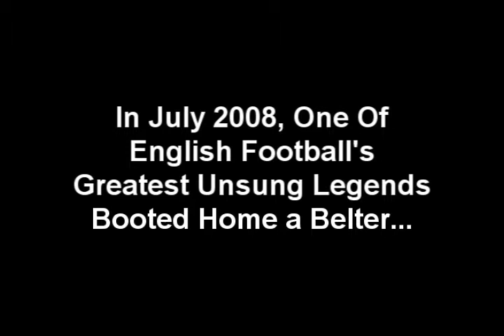Uncle 'Pot-Black' Dave's Major Goal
My Uncle Dave demonstrating that age is only a state of mind... Filmed in the grounds of Sewerby Hall the un-sung sporting talents of this man go before him. Whether it's a Snooker cue, Football or a Pitch-fork, Good old Unk has the skill to use it...